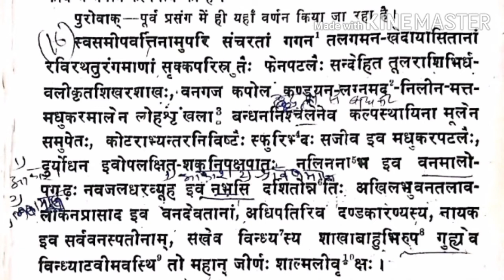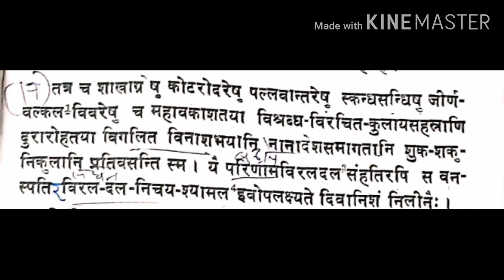M.A Final Paper III-शाल्मली वृक्ष -2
By - Dr. Saroj Mehta
( Associate Professor )
S.M.M. Govt .Girls College ,Bhilwara,Rajasthan
Sanskrit M.A Final Paper III
Kadambdri Kathamukham